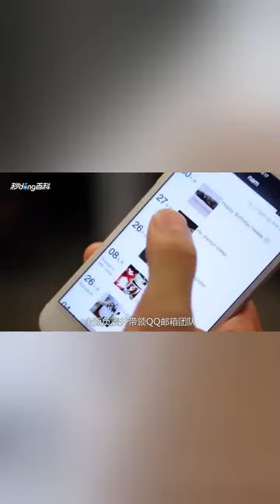一分钟了解张小龙